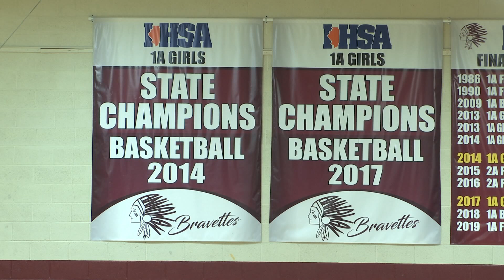INFLUENCE OF A COACH --- JASON BURKIEWICZ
NW ILLINOIS FCA ---  ANNAWAN, IL ---   THE HEAT IS ON DURING THOSE SUMMER WORKOUTS FOR HIGH SCHOOL ATHLETES, BUT IT CAN CREATE COOL RESULTS DURING THE SCHOOL YEAR.
               ANNAWAN GIRLS BASKETBALL COACH JASON BURKIEWICZ (BURKA-WITZ) EMBRACES THE 'GOOD 'OL SUMMERTIME' FOR HIS  BRAVETTES.
            F-C-A's DAN PEARSON HAS THE STORY...